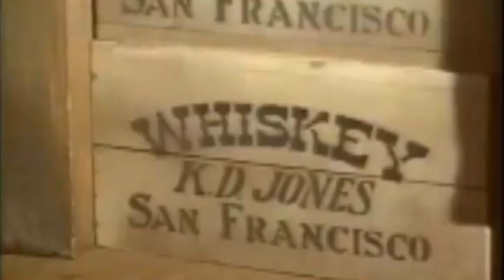The Big Valley - Danger Road: Season 4 Episone 24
The enduring TV show "The Big Valley" enthralled viewers with its intriguing fusion of drama and adventure. A wealthy ranching family navigating the difficulties of the Old West is the focus of the show, which immerses viewers in the compelling dynamics of a skilled ensemble that includes Barbara Stanwyck, Lee Majors, Richard Long, Peter Breck, and Linda Evans. "The Big Valley" is still regarded as a masterpiece due to its enduring characters and captivating plot

My channel hosts classic and serial films and TV shows